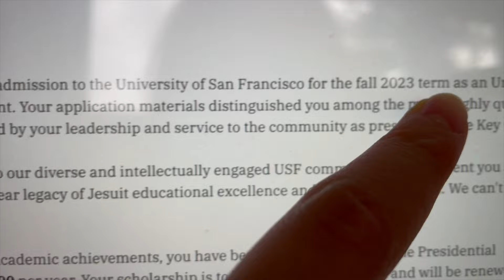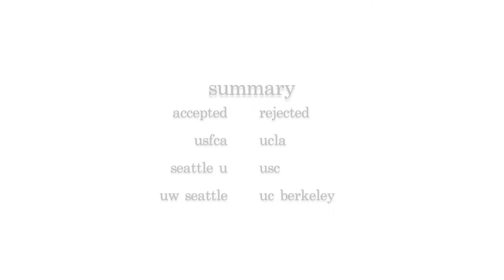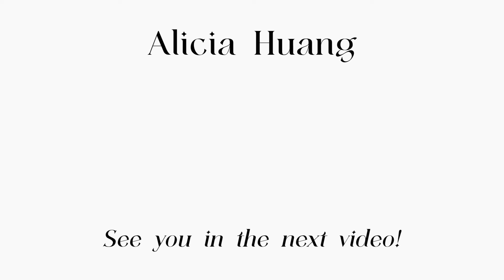getting rejected from my dream school...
fully recovered :'D🤘